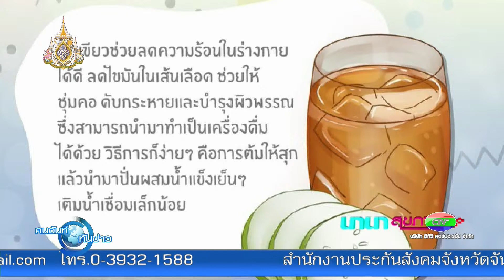นานาสุขภาพ | 01-05-62